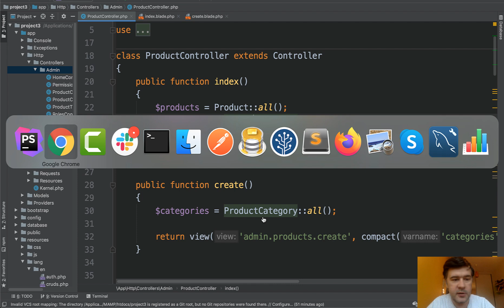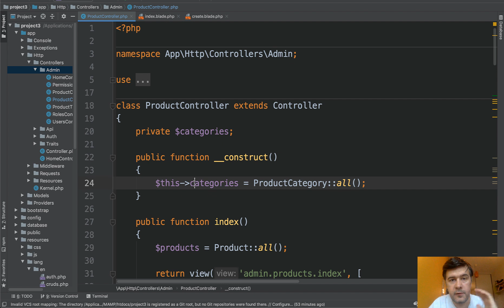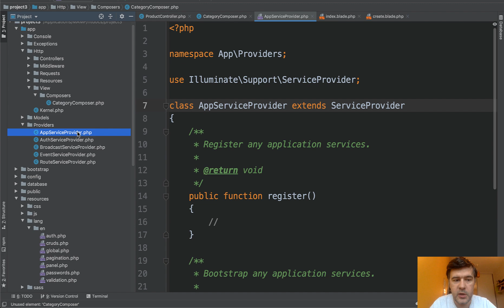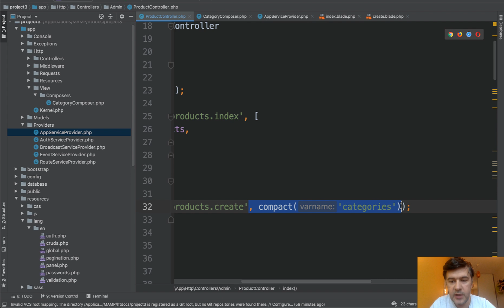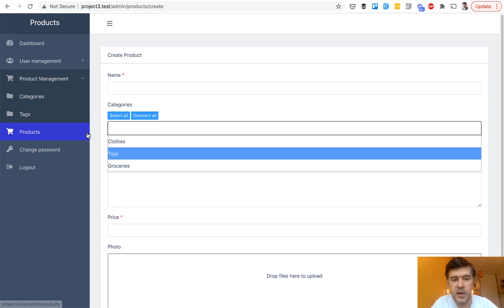Repeat Controller Variable? Private Property or View Composers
If you need the same variable to be passed from Controller to the View in multiple methods, you don't need to repeat it in every method: there are 3 ways to extract it somewhere.